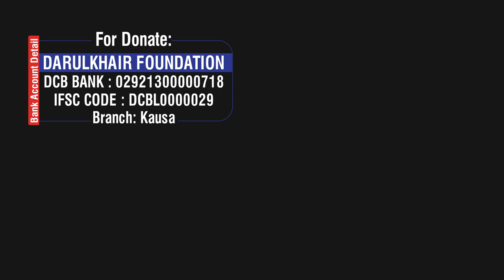Mazloom Ki Bad Dua Se Bacho By Shaikh Mustafa Ajmal Madani